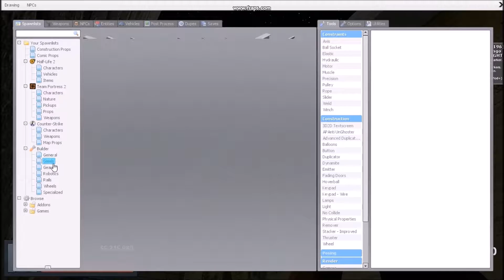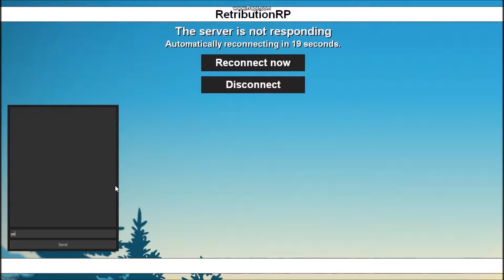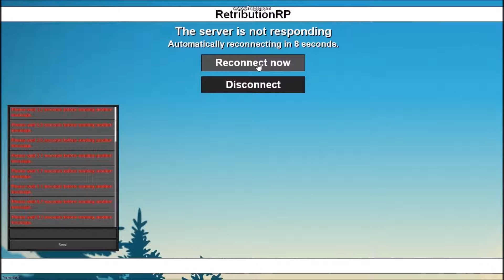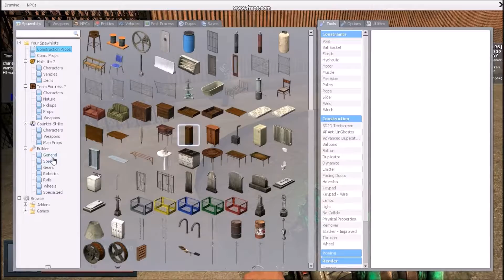Last Video On Retribution RP - Gmod #3